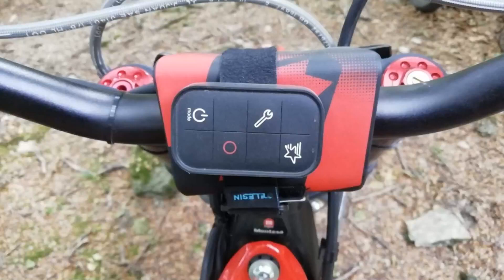Svalvolati e Leoni 😉😉